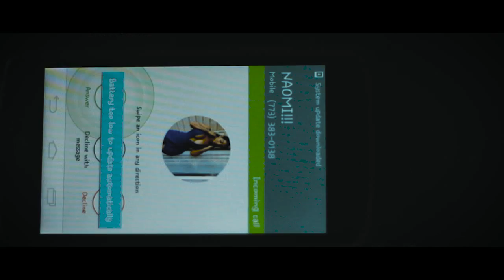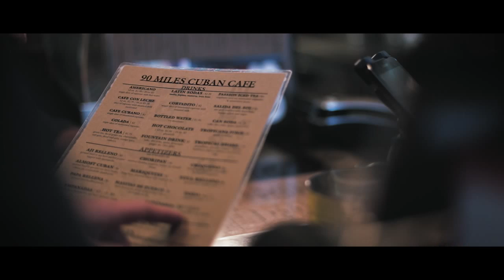The Sir Duke - Shaky Faith [Official Music Video]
The visual for The Sir Duke's new single, "Shaky Faith."

Directed by Rhys Ladhani.